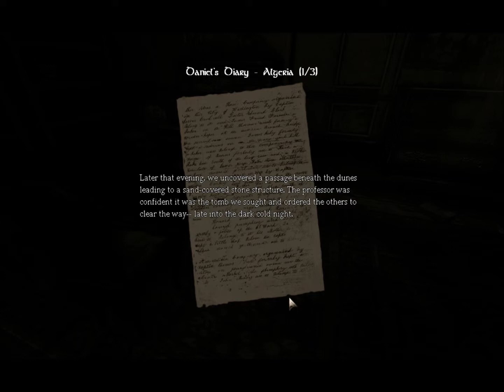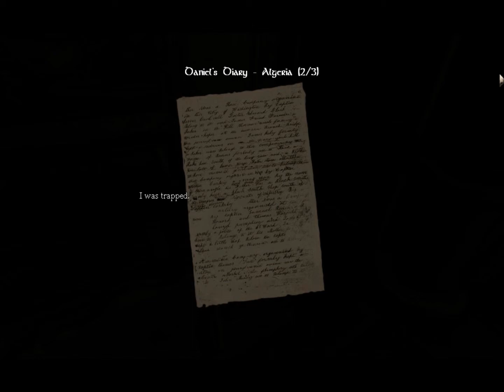Me playing: Amnesia - The Dark Descent. Part 2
Man, this game is getting scary.